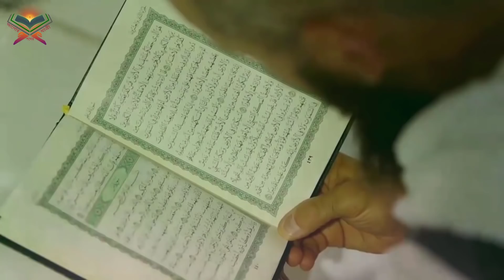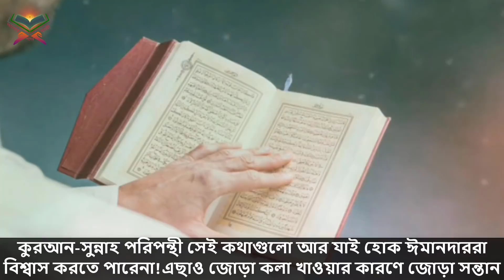সাবধান! জোড়া কলা খান বা জোড়া জিনিস খেলে কি যমজ সন্তান হয়? দেখুন এতদিন কি ভুল করেছেন।আলোর পথের যাত্রী